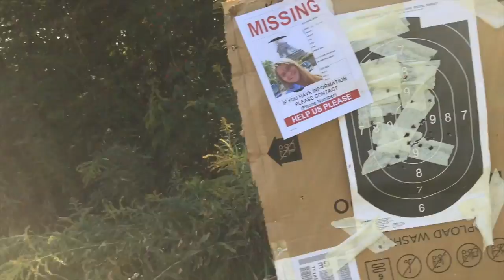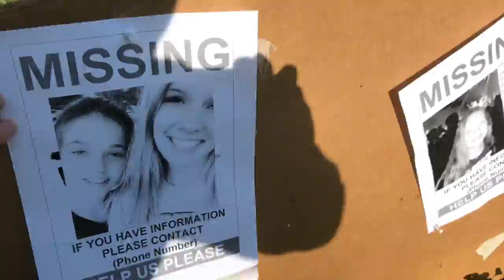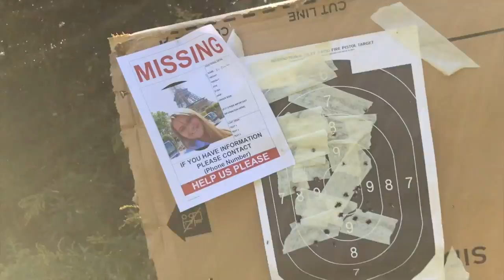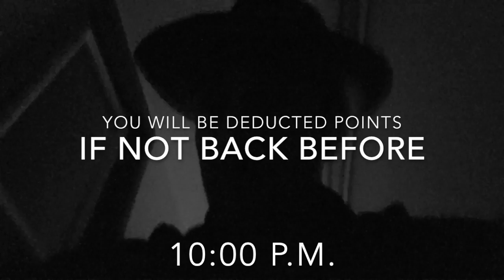The Event 2016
This video is about The Event 2016